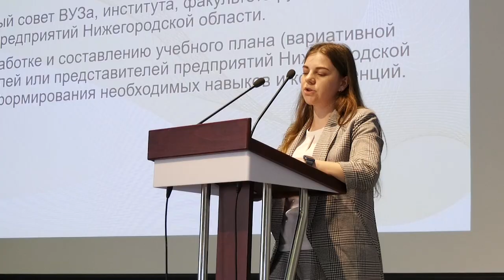Как привлечь кадры в производство?